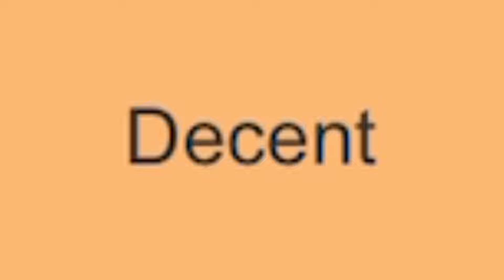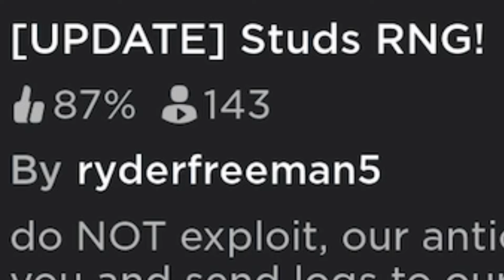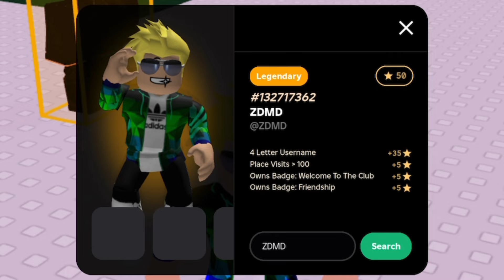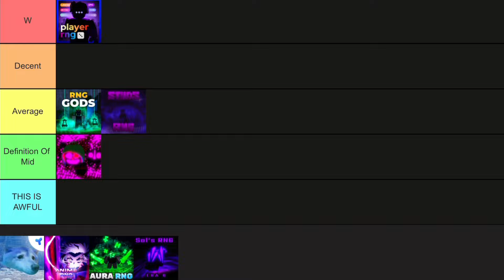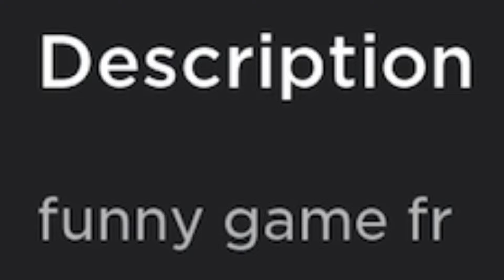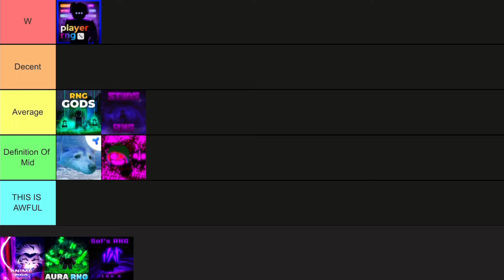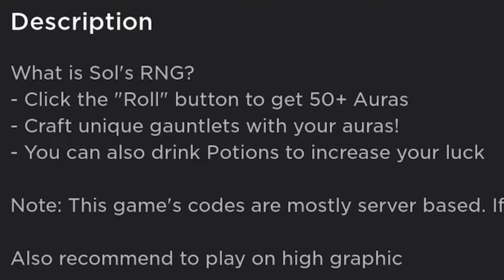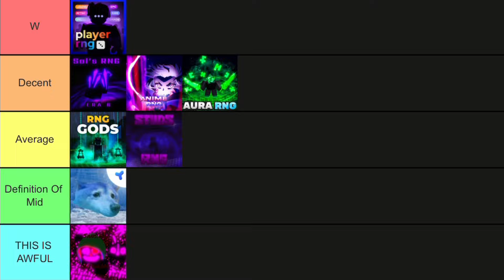I Ranked EVERY RNG Game... (ROBLOX)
Today i'm ranking EVERY Roblox RNG Game on a TIER LIST! Enjoy!

0:00 Intro
0:34 Sans RNG
1:40 Studs RNG
2:22 Player RNG
4:10 RNG Gods
4:55 Hade's RNG
5:49 Anime RNG
7:05 Aura RNG
8:04 Sol's RNG
9:30 Outro